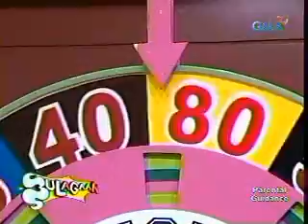bulagaan 10-16-06 pt2